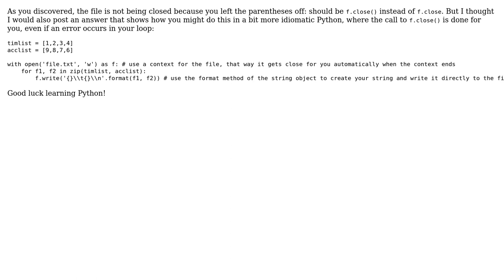List being shortened when writing it to a txt file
With thanks & praise to God, and with thanks to the many people who have made this project possible! You are responsible for your own actions.